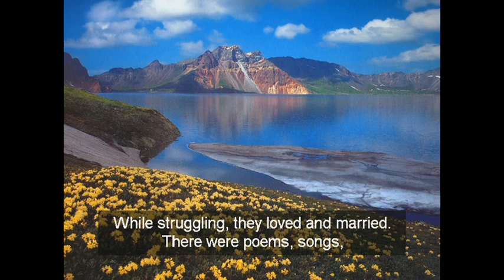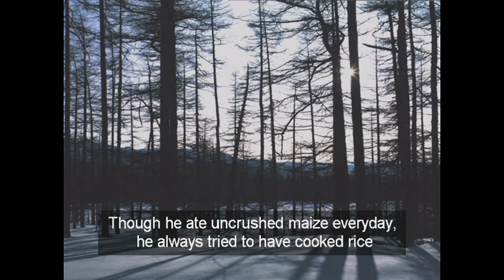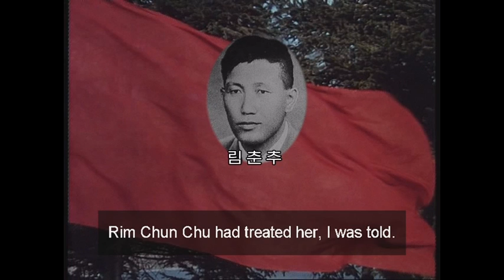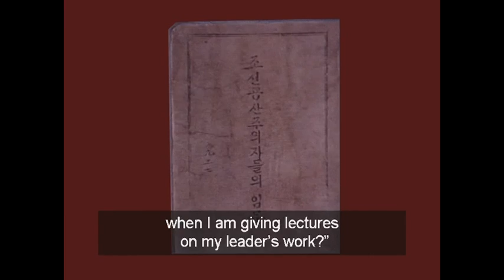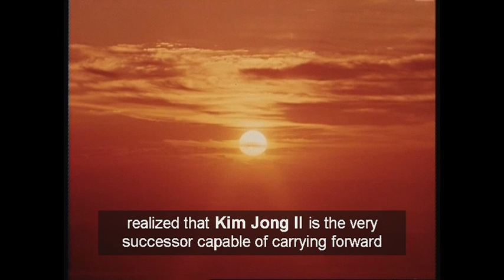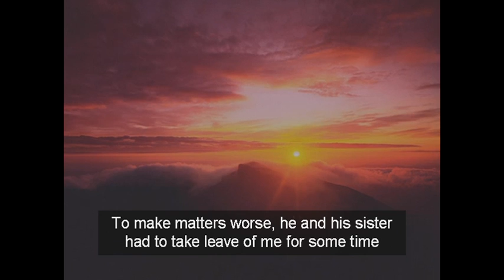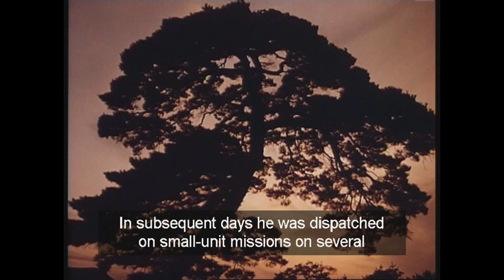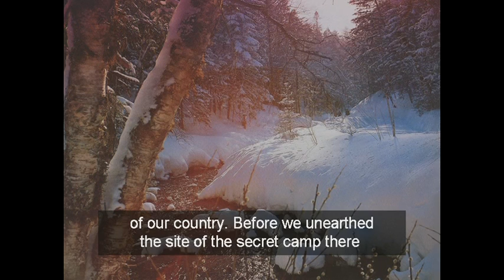Reminiscences 《With the Century》 Chapter 23 - 9. Nurturing the Root of the Revolution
Reminiscences 《With the Century》 Chapter 23 In Alliance with the International Anti-Imperialist Forces 9. Nurturing the Root of the Revolution